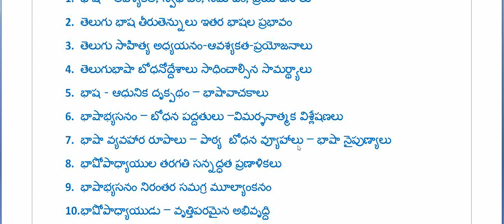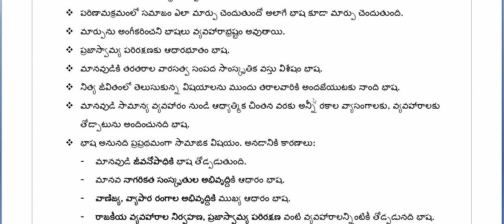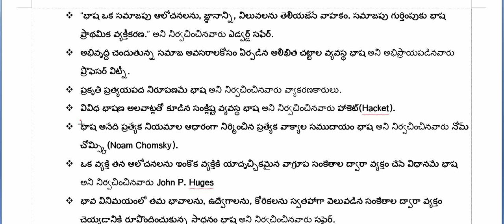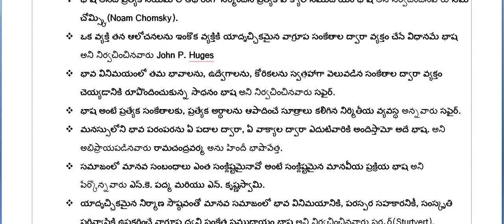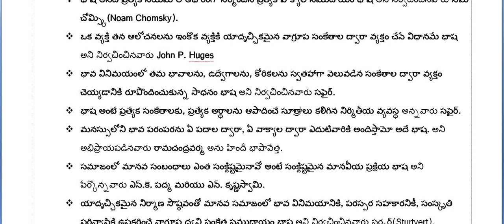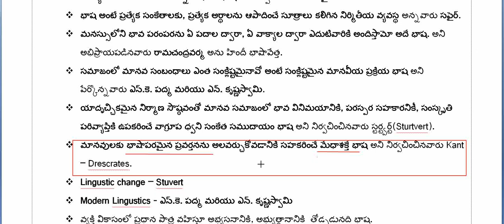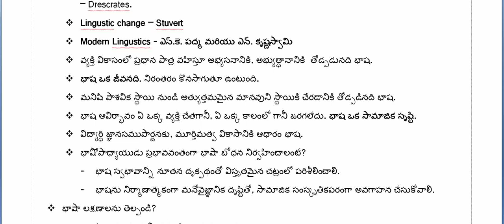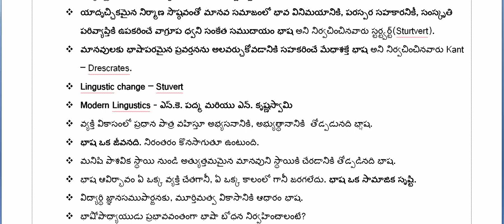Telugu Methodology||తెలుగు మెథడాలజీ||Part 2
Telugu Methodology for AP and TS DSC, Gurukul, TGT, TET special

The term teaching method refers to the general principles, pedagogy and management strategies used for classroom instruction.
Your choice of teaching method depends on what fits you — your educational philosophy, classroom demographic, subject area(s) and school mission statement.
Teaching theories can be organized into four categories based on two major parameters: a teacher-centered approach versus a student-centered approach, and high-tech material use versus low-tech material use.